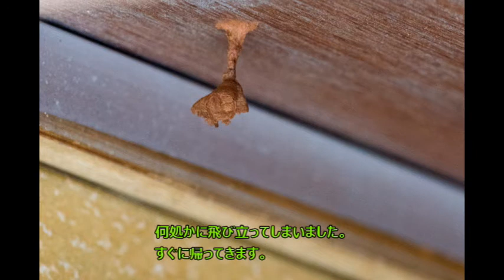ヒメスズメバチの巣作り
「カチッカチッ」
久しぶりにスズメバチの威嚇音を聞きました。
草刈りのガソリンがなくなったので、タンクを取ろうとしたときに、聞こえたんです。
スズメバチに間違いないと思い、そっと避難！
少し離れて、確認したら暗くてよく見えません。
カメラを持ち出して撮影しやっとヒメスズメバチとわかりました。
１分間隔で３時間４８分撮影した写真をノーカットでスライドショーにしました。
問題は明日です。せめて親だけでも助けて出ていってもらいたいのです。